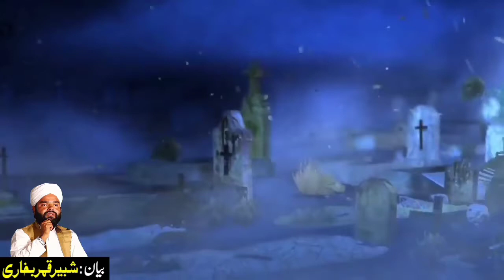जहन्नम कि अाग